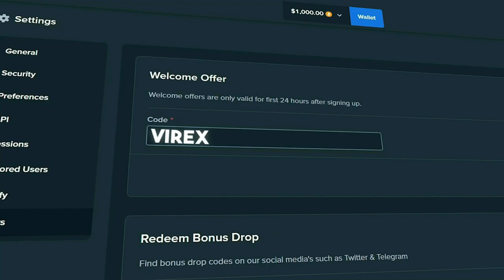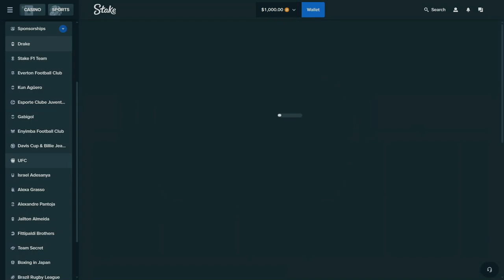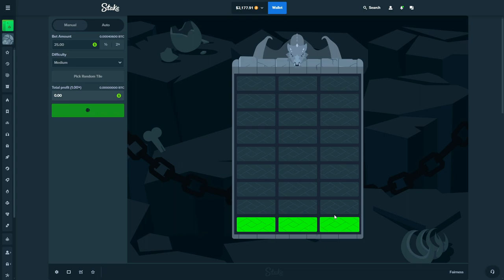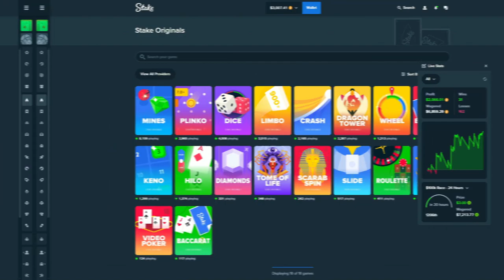I BEAT THE MOST ADDICTIVE GAME ON STAKE!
In today's video, we are jumping onto the most addictive game on Stake Originals which is dragon tower (also known as towers) and it ended up being an INSANE video - watch the full video to find out what happened and subscribe with notifications enabled!

⭐️ BONUS: register with code 'virex' to unlock the VIP Cashback and claim $7. 🎁

Please play the game in the video responsibly. I solely do this for entertainment only. Most times gameplay will end in a loss. To play this game, you must be 18+.